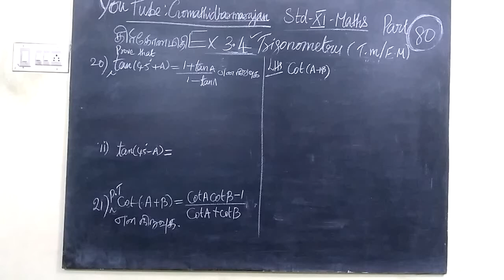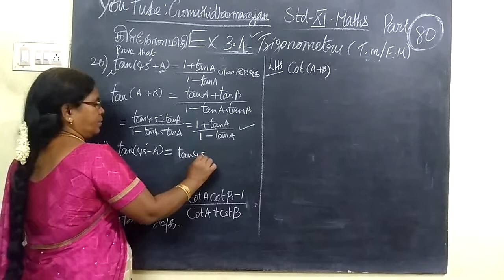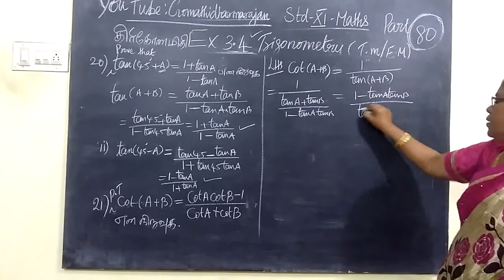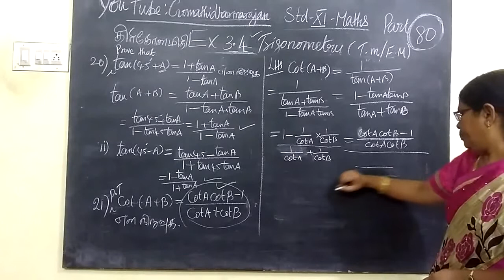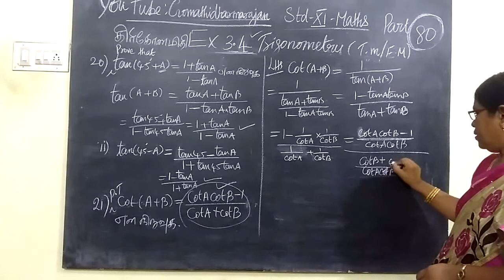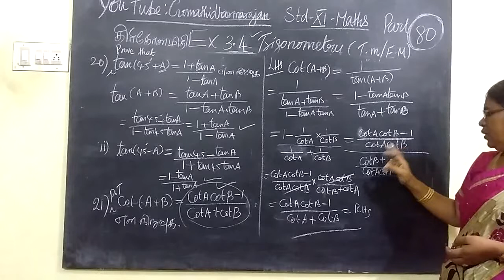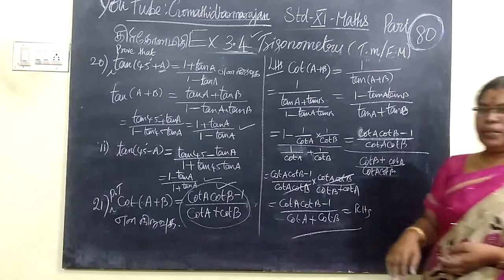11-M Ex-3.4-20 Trigonometry T.M-E.M Gomathi dharmarajan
11th Maths  Ex-3.4-20 Trigonometry T.M-E.M Gomathi dharmarajan